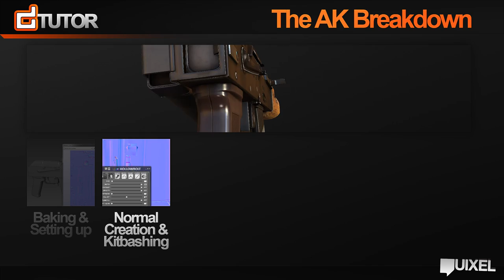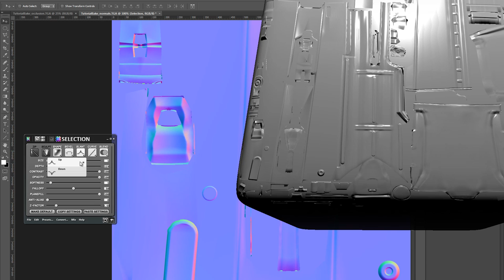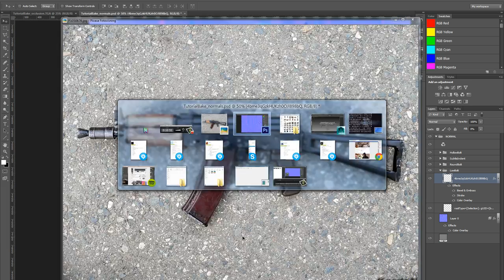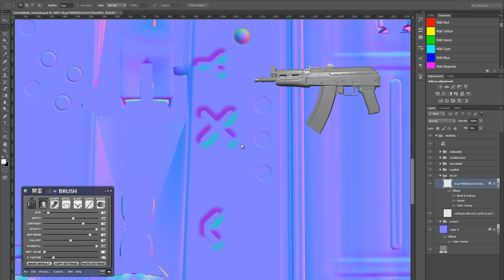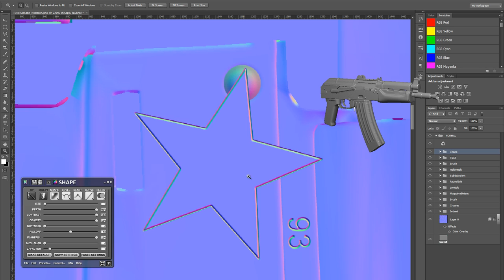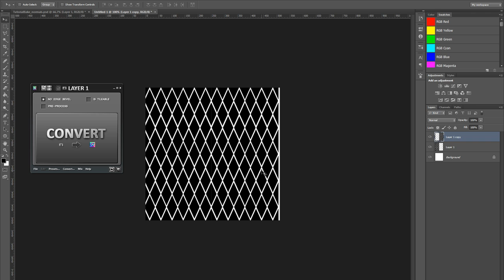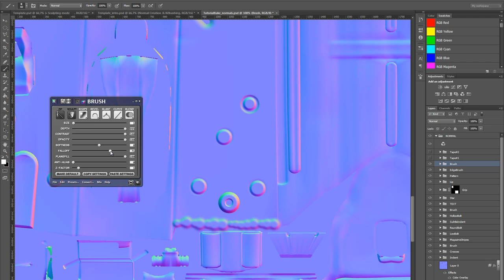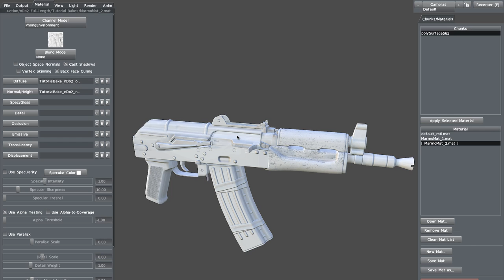Complete nDo2 Breakdown - The AK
Master nDo2 with this complete nDo2 overview in which we go over all the steps from baking to adding details, turning a basic normal to a detail-packed normal map, ready for any game engine.

00:01:00 - Baking & Setting up
00:09:17 - Normal Creation & Kitbashing
00:34:26 - Shapes, Sculpt & Text
01:02:52 - Creating Normals from a Photo
01:23:00 - Sculpting Bumps & Dents
01:33:27 - Final Touches & Generating AO

Check out part 2 of The AK series where Wiktor covers dDo and its new features added in v5.0

Check back soon for Part 2 where Wiktor Öhman will be showing you his workflow for texturing the AK using dDo.